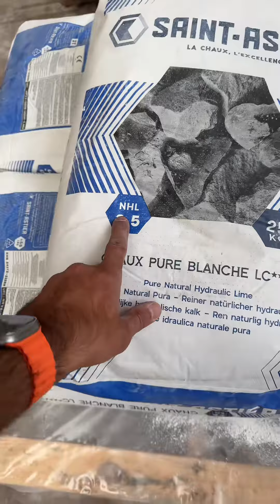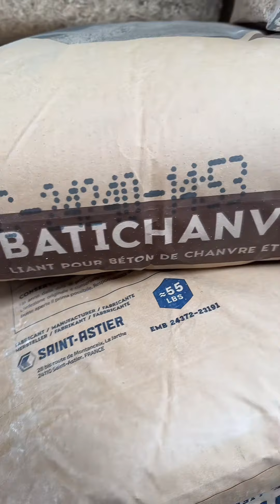Merci les Chaux Saint Astier 👍